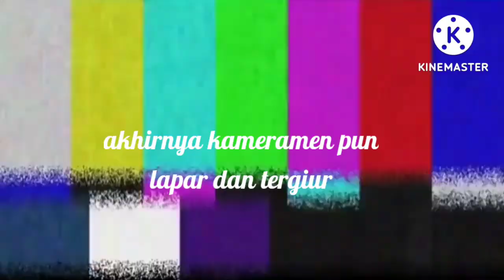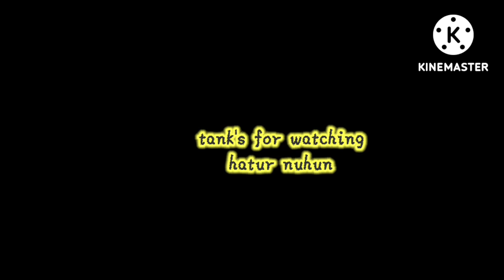BAKAR IKAN besar HASIL nyeser,Mau di BAKAR malah di ajak ngobrol, kelucuan ughi bikin ngakak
BAKAR IKAN chana Dan lele babon
HASIL nyeser nguras pancuran